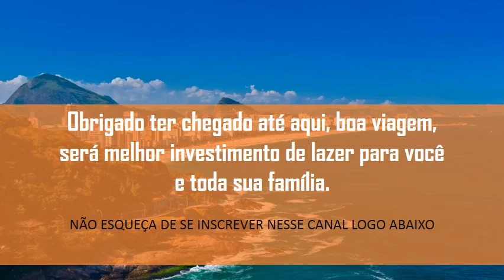Hotel Resort Wyndham Gramado Termas Resort & Spa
Gramado Rio Grande do Sul Brasil

*** WYNDHAM GRAMADO: ÚNICO HOTEL EM GRAMADO COM ÁGUAS TERMAIS *** Localizado em meio à natureza, cercado por vales e montanhas, o Wyndham Gramado Termas Resort & SPA, proporciona experiências únicas e oferece serviços de alto nível a todos os seus visitantes.

Está a menos de 6 km do centro do município, o que proporciona aos hóspedes a opção de sossego, lazer ou diversão na hora que quiserem. O resort é ao lado do Acquamotion, parque de águas termais, e muito próximo ao Snowland, o único parque de neve indoor das Américas, que além de neve o ano inteiro possui também uma exclusiva pista de ski e snowboard. Pensado para proporcionar o melhor do lazer para toda a família, o empreendimento oferece estrutura completa e serviços de qualidade. Com 464 apartamentos que variam de 26 m² a 35 m², divididos em duas categorias (Superior e Suíte), a arquitetura do resort segue o estilo europeu da cidade, com recepção e room service 24h, wi-fi gratuito, serviço de concierge, restaurante, piscinas com águas termais coberta, descoberta e infantil, academia de ginástica, sala de cinema, jacuzzi com águas termias, bar na piscina, cafeteria, sala cyber para jogos adolescentes, sala de jogos para adultos e crianças, além de kids club e brinquedoteca para as menores.

Comodidades do estabelecimento
Serviços de recepção
Serviços/Sala de Bagagem
Serviços de limpeza / Lavanderia
Lavanderia/Limpeza a seco
Áreas comuns
Sala de tvSala de Jogos
Comida / Bebida
Bar Restaurante Restaurante BuffetCyber Point
Opções de transporte
Bar de Piscina Estacionamento com manobrista
Piscina e comodidades de bem-estar
Piscina Exterior Academia de ginástica gratuita Massagens a Pedido
Atividades
Mesa de Bilhar Mini Golfe
Comodidades / Instalações para negócios
Sauna
Diversos
Elevador Free Wifi
Lojas
Loja de Lembranças
Entretenimento e serviços para famílias
Kids Club

Brasil Turismo . Valorizamos o que importa: Você. Site de Dicas e Destino de Viagem e Turismol. Aqui você encontra dicas de viagens,hospedagem, turismo, é uma página de voluntariado,canal para o Turista e Viajantes.